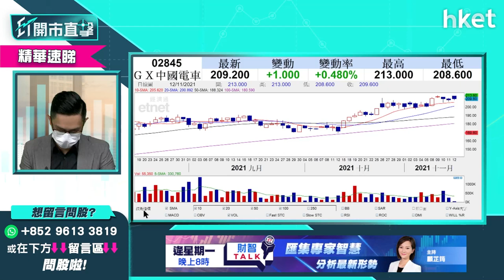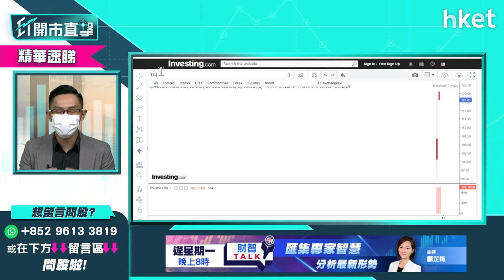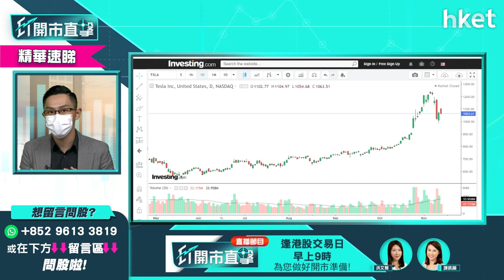【ET開市直擊】（精華）勁敵大比拼 Rivian（RIVN）vs Tesla（TSLA）買邊隻？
Rivian（美：RIVN）上市次日市值破千億美元，股價一度勁升五成，更被譽為Tesla（美：TSLA）勁敵。Tesla創辦人馬斯克（Elon Musk）周四在社交平台潑冷水，指Rivian前景沒這麼樂觀，量產和資金流將會是Rivian的「真考驗」，Rivian前景走勢點睇？真的可以匹比Tesla？兩隻電動車股點揀？中薇證券研究部董事黃偉豪（Ravi）為你分析，立即點擊收看／收聽。

Time code
00:00 - 港股今日焦點速覽
00:44 - 美股外圍市況速覽+港股ADR表現
02:24 - 亞太股市早段市況速報
03:01 - 港股上日市況速覽+北水盤路
04:00 - 恒指三連升　監管仍拖後腿
05:46 - 中美元首通話 對大市刺激不大
06:22 - 恒指支持位睇24600點
07:47 - 內房轉向樂觀　應否追入？
11:22 - 內房股 vs 水泥股 水泥股更吸引
13:05 - 海螺水泥（00914）、華潤水泥（01313）突破下降趨勢
13:22 - 中芯國際（00981）管理層變動　短綫料波動
18:45 - 觀眾問股：中芯國際（00981）22.4元有貨應沽？
19:48 - 觀眾問股：中國銀行（03988）現價可買入？
21:54 - 觀眾問股：海底撈（06862）突然配股 22元持貨如何部署？
24:21 - 港股開市前市況速報
27:49 - ET個股推介 - 舜宇光學（02382）
28:47 - 友邦（01299）業績未能帶動大升
31:52 - 觀眾問股：錦欣生殖（01951）11元有貨上望價位？
33:25 - 觀眾問股：比亞迪（01211）、GX中國汽車（02845）甚麼價位可入？
35:10 - 觀眾問股：RIVIAN（RIVN）vs Tesla（TSLA）
37:29 - 觀眾問股：想買美股ETF有何推介？
38:19 - 炒美股好過炒港股？
38:55 - 可留意美股KraneShares全球碳ETF（KRBN）？
39:44 - 觀眾問股：信義玻璃（00868）可重返23.6買入價？
40:48 - 觀眾問股：龍源電力（00916）18.3有貨
42:10 - 觀眾問股：希瑪眼科（03309）7.6元持貨如何部署？
43:30 - 觀眾問股：碧桂園服務（06098）57元買入應沽定加注？
44:34 - 觀眾問股：光大環境（00257）甚麼價位可買入？
45:50 - MSCI剔除澳博（00880）、永利（01128）　濠賭股再挫？
48:17 - MSCI中國指數新納入中煤能源（01898）、中國中車（01766）
49:22 - 觀眾問股：龍湖（00960）睇好前景？
50:45 - 觀眾問股：中升（00881）短綫都係差
52:08 - 觀眾問股：新秀麗（01910）17.8元買入可升到19元？
52:59 - 觀眾問股：中國水務（00855）8.7元買入應離場？
54:10 - 觀眾問股：京東（09618）324元買入應先食糊？
55:28 - 觀眾問股：建議買Bitcoin？
57:53 - 觀眾問股：領展（00823）長綫可買？甚麼價位可買入？
59:12 - 恒指早段市況速覽
1:01:13 - 財經日誌提提你